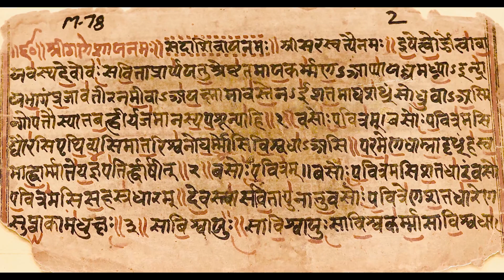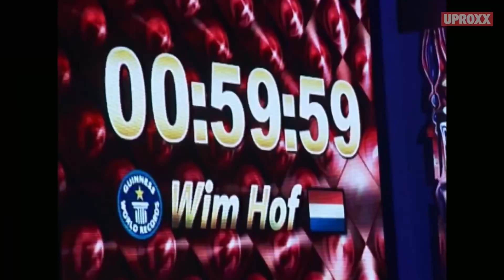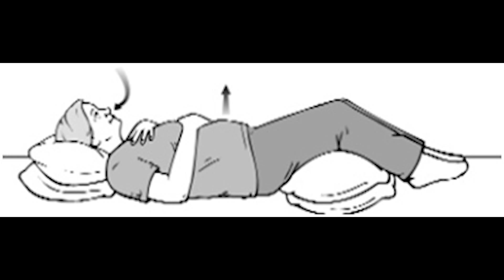The Science of Breath – Its History, Techniques and Benefits | Joe Dolezal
The Science of Breath – Its history, techniques and benefits.
Without breath there is no life. But have you ever considered WHAT breath is in it’s quintessential nature? In this video we explore this idea and the varieties of different breath exercises and techniques to induce different psychological experiences and innumerable health benefits.

• A very brief history: 0:00 – 1:21
• Breath technique 1: Bhastrika Pranayama: 1:22 – 3:12
• Breath technique 2: The “Perfect Breath”: 3:13 – 5:42
• Breath technique 3: Holotropic Breathwork: 5:43 – 7:46
• The WHY, or science of Breathing. 7:47 – 11:05
• FUN FACTS 1: 11:06 – 12:20
• FUN FACTS 2: 12:21 – 12:43
• FUN FACTS 3: 12:44 – 13:05